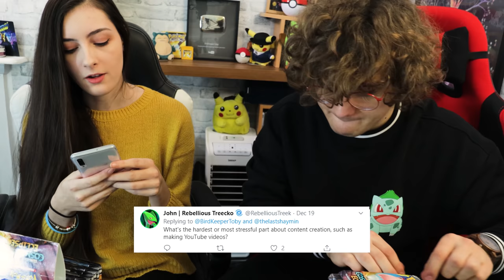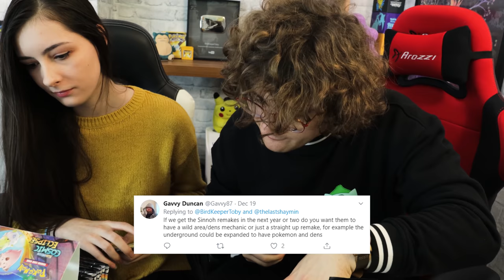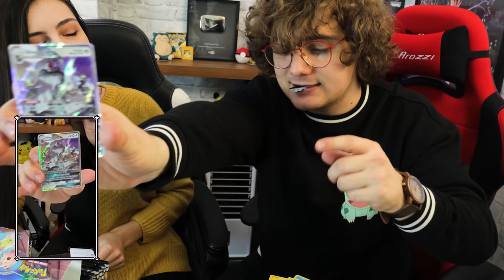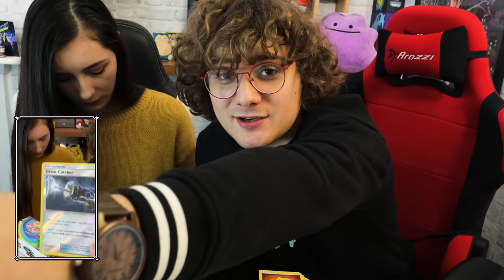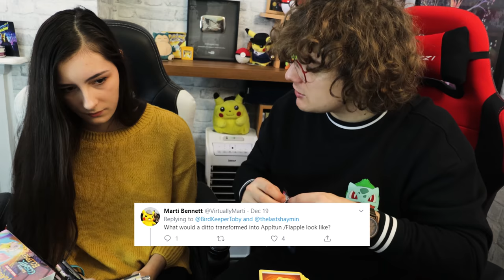Meet Phoebe - Me VS My Girlfriend In Pokémon Card Showdown?! Booster Box Battle #1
Thank you to the Pokémon Company International and Pokémon Trading Card Game for Sponsoring This video! And Please Check Out

Thank You To the Patrons Of  January
Wilgrim
Micky McKeown
Cameron Calvert
Philipp Korn
Kevin Singam
Alasdair Hutton
Fullmental
Yoni Sobin The Nerd Therapist
Joe Schofield
Somnium Leader Atsuko
MegaPinkyena
JD Gottlich
SectionRedd
RyanHowell
JackMogan
Sarah VanBuskirk
DannyOnPOP
Shane O’Sullivan
Bad Dragonite
Dylan
Rik Seinen
Victor Agnel De Souza
Dan ‘MiniGolf Wizard’ Harvey
Jay 24092
Wynnsday
Murray M Moss
Faith Glas-Miller
Draneog
Connor And Alexandra
ProfNoki
ProfNokiLauren Alexandra
Jared Jordan
Jonathan Cox
AJ Rujaib
Alister
George Mitchell
Professor Rose
Dylan Keener
Isaac A. Thomas
Shelby Do
Vexor
MayaFrost
Matt Sivewright
Amr R.
Lockstin Of Gnoggin
Mel Jarvis
Umbreon Libris
Justin Kontovich
Coltergeist of S.T.E
Jake Mills
Overlord Moogs
Pidge Jenkins
Emma Elizabeth Skillern
Jack Northcott
Marvin
Sinjin Moulton
Michael Stipp
Florence Millar
Cole Buckon
George White
Mathew Henneborn
Bulba Paul
Toni Spatz
Daily Dupree
Carlton Harrison
houND
KayleeSomerset
Smolowo
Jason S
David Waddell
FangirlStephie
Ian Bruce
Florence Millar
Sammy Norman
N3rd For you
Zach Tonak
Mark Elinburg
Heavy Metal Mew
Elaine Johnson
Ravi Chirravuri
Daniel
Rees Newton Sealey
Matt Squared
Ian Ridley
Toxicsnivy
Ahmed Abdel-Moneim
Ed Jepson
Connah
Josh Altman
Helga noli
Michewlleosprey
The Usmelthis
Rachel Walmsley
Lucario Trainer Lisa
Daylin Knight
Damion Wade Wilson Fisk
Andrew Sember
Mia Lotic (The Crystal Badge)
Jeremy Roxburgh
Gearz Of Gizmo
Hector Rodriguez
Hunter Elias
Jordie Bosworth
Kaiya Akemi
Steven Reicman
Guillaume Homier
Payton Media
Sara Ferdinand
Emma Filtness
Bills Brother
L. Ann Ahlstrom Duickson
Code_Lemia
Nicolas Endrisa
Nicolas Swendon
Angie Hel
Domenico Sambuceto
ManlnACan
Melissa Eschbaugh
Steph The Nerd
Matther Lawrenson
Citrinelle
George Dersley
TomMcKee
Coldol Rapposelli
Robert Fiddis
YLva Gloerson
Sparky Wynx
Sam Deleon
Ondrej Korba
Galen “Lea” Skibyak
Claire L
Nancy G Montenegro
Sean Grant
Raichu Bunny